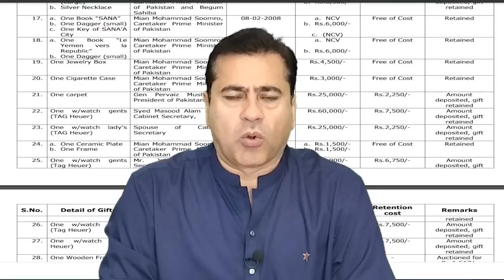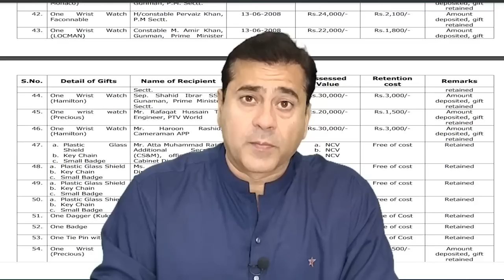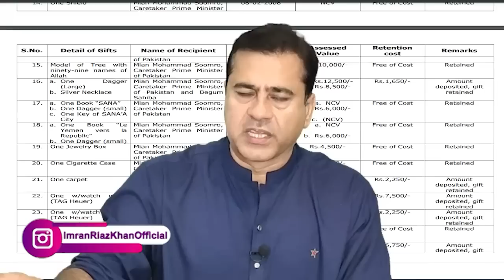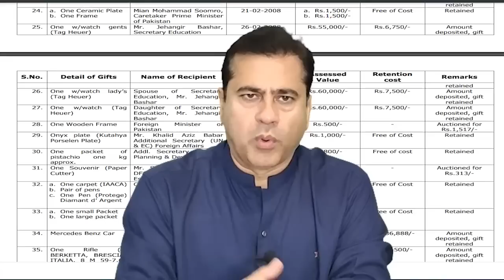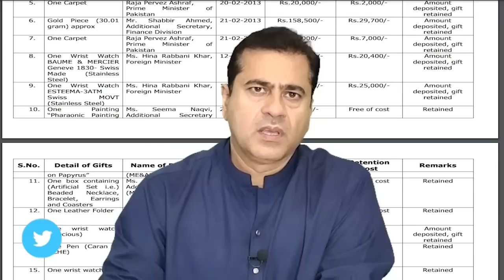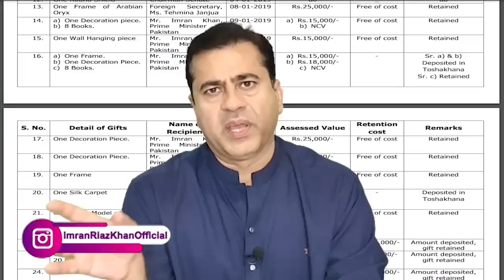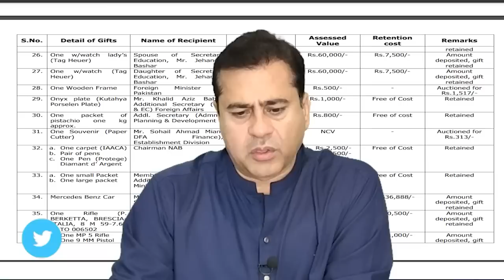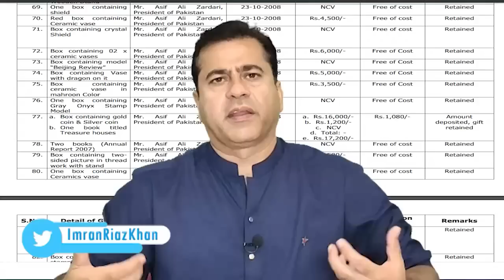Tosha Khana: Full Record: Big Revelations | PTI Lahore Rally | Imran Riaz Khan VLOG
توشہ خانہ ریکارڈ سامنے آگیا: بڑے انکشافات | گھڑیاں، گاڑیاں سونا چاندی، زیورات اور پائن ایپل | روک سکو تو روک لو: آج کپتان کی ریلی | سینئر صحافی عمران ریاض خان کا وی لاگ ملاحظہ فرمائیں